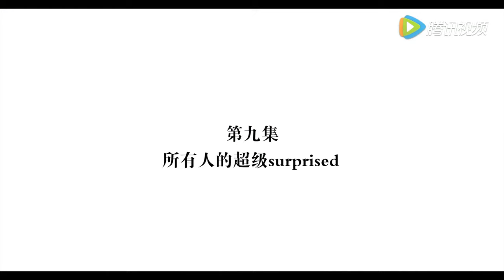古灵精怪风小小 09 | 超级好看奇幻轻喜剧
中國好劇 大陸劇 穿越剧 美女特工，精彩枪战，悬疑谍战，最精彩中国情感抗战剧集等等，无屏蔽，全球纵享！尽在华语独播频道，欢迎您的订阅哦~【三千年前进入末法时代，天庭诸神迁徙异世，诸神只留残魂法身留世，唯有上古三皇大圣才能唤醒诸神，在此背景下的现代社会，李长（太白金星）收养了女娲转世的普通少女风小小并在其20岁时唤醒其原神，希望风小小可以唤醒诸神，帮助众神的法身重修，再振天庭。受经济压力所迫，风小小不得不答应。在遇见了首富之子杨砚并用符箓唤醒其二郎神的原神之后，两人抱着寻找同事、无法阻止以及有热闹不凑白不凑的心态，在以杨砚与李长为风小小所开设的陶艺吧为中心地点，在需要隐藏的神话身份不断与现实生活的碰撞的前提下，不光有因诸神法身陆续出现而惹出一系列的麻烦事，也有因与现实生活交集而导致的一系列冲突事件，开启了一行人等不一样的奇幻之旅。